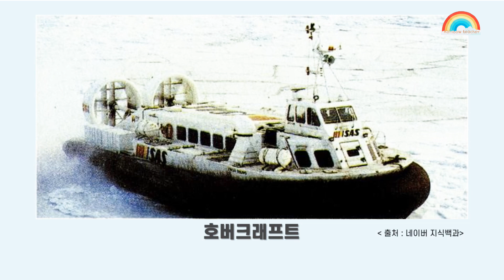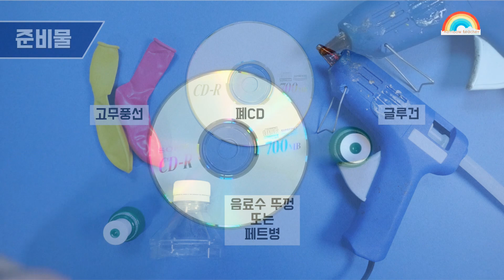공중부양 움직이는 장난감 만들기. 온라인개학 미술 수업. 홈스쿨링, 엄마표미술, 집콕 수업, 아동미술, 초등미술, 유아미술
호버크래프트의 원리를 적용한 공중부양 장난감 만들기 입니다.
집에서 간단하게 할 수 있는 재료들로 재밌는 미술 놀이를 즐겨보세요.